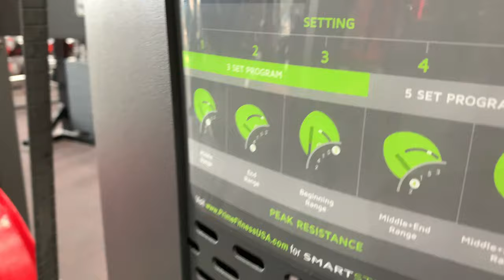The Level Up | Episode 1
Thank you for tuning in to this series!

In this episode, I feature..

- Intro to the series
- Update on myself
- Pull Rotation 1 - Deadlift Day
- Current Post Workout Meal

Full Diet Listed Below for Week 1

M1 -

100g Baby Rice
50g Whey Isolate
200g Fruits
25g 85% Dark Chocolate

M2 - Pre

100g Baby Rice
50g Whey Isolate
200g Fruits
25g 85% Dark Chocolate

M3 - Intra

50g Highly Branched Cyclic Dextrin
30g Pepto Pro
5g Electrolytes

M4 - Post

1 Packet Jasmine Rice
200g 5% Lean Beef
1 Bagel
30g Jam
200g Fruits

M5 -

150g Oats
50g Whey
20g Almond Butter
4 Dark Chocolate Rice Cakes

Totals - 550c 70f 250p